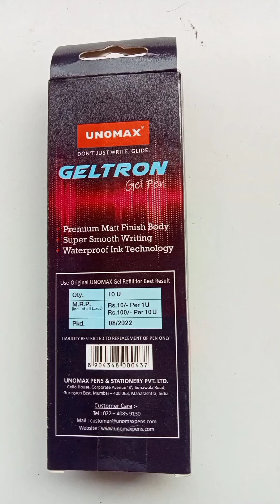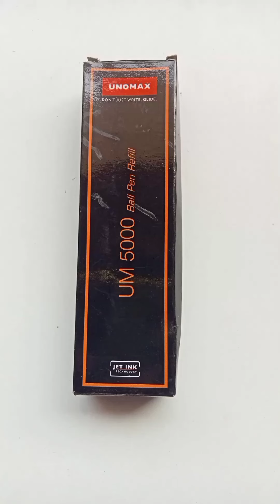UNOMAX PENS COLLECTION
unomax
pen kent sonet